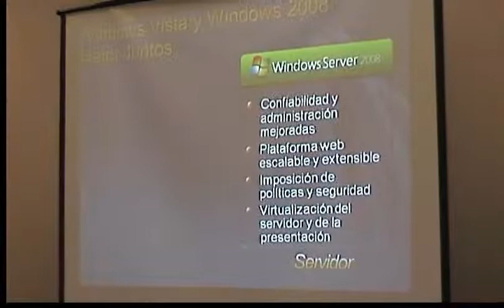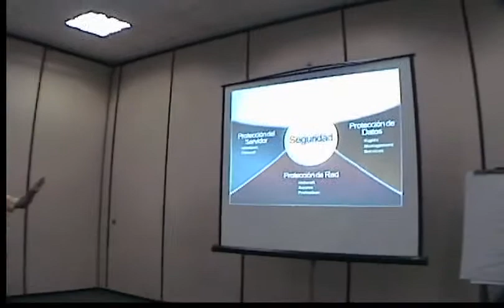Microsoft Training Bootcamp - DeCameron (Sept. 2008)